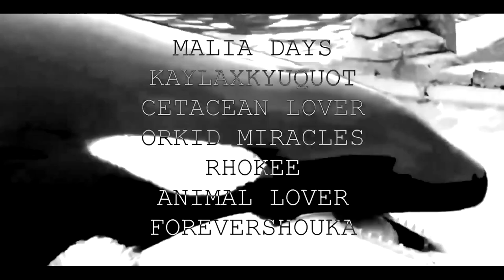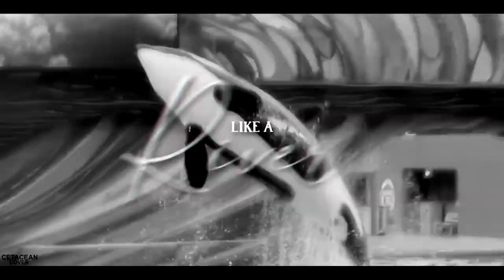ＲＩＶＥＲ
This turned out INCREDIBLE. Thank you guys for bringing this back to life!!!

Editors:
Malia Days
KaylaxKyuquot
Cetacean Lover
OrkidMiracles
Rhokee
Animal Lover
ForeverShouka

Footages:
alexis, celie, grace, nat, lia, anya, Makani Wind, tydalwave, Lisa Kristin, SR111, TessOrca, jess, Wikie13